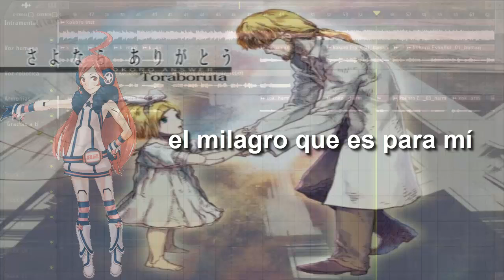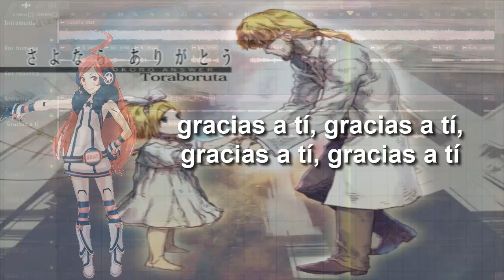[Vocaloid Cover] Kokoro / Corazón Cover Español (short version) | SF-A2 Miki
canción original/Ilustración: Toraboruta-P
edición/mix: por mí
Adaptación: Ranita Conejito/ Patricia S.
VSQx base & tunning: @2cada
VSQx Español (Cover): por mí
Cantante: miki_V4_Natural
Cantante original: Kagamine Rin
la ilustración utilizada no es mia, creditos a su respectivo autor.
Recuerden apoyar a los autores originales :D